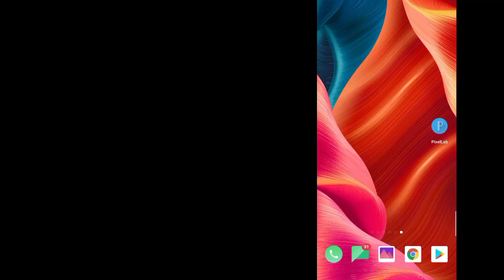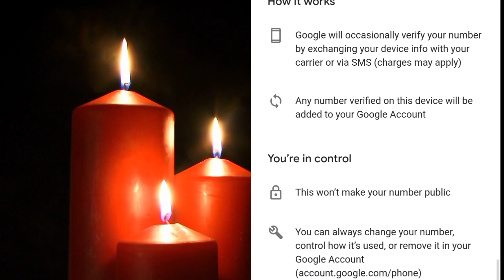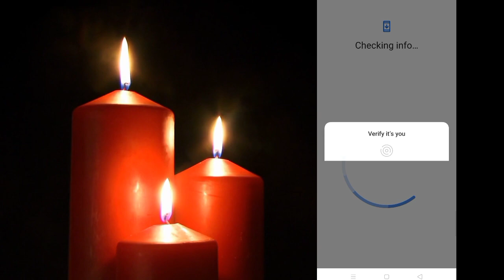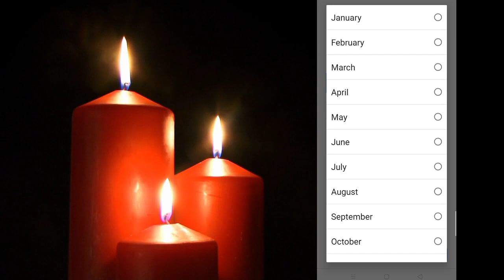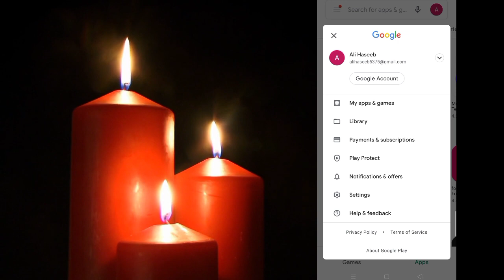Unlimited Gmail Account Without Phone Verification | Create Gmail Account Without Phone Number 2021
About this video:
If you want to create unlimited Gmail accounts without phone verification and if you want to create more than one Gmail accounts without mobile number using Android mobile phone or laptop then this is the best video to create unlimited Gmail accounts without mobile verification.